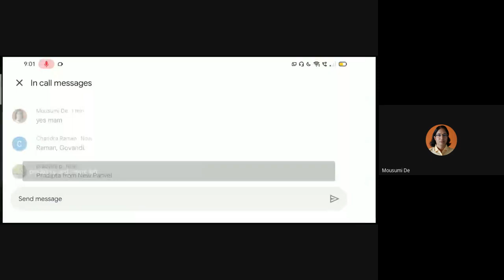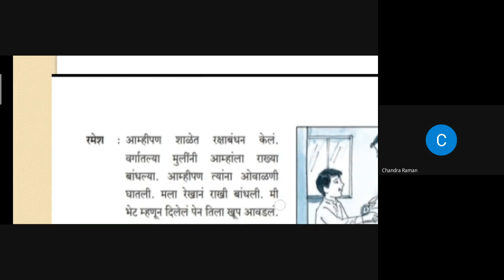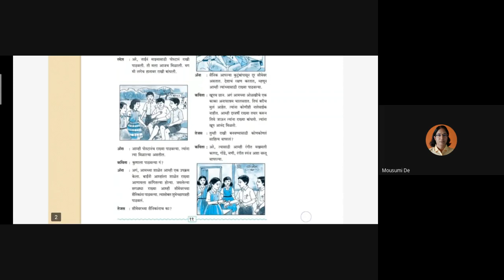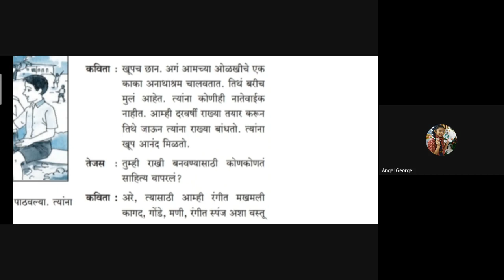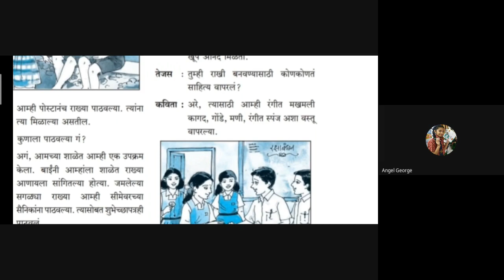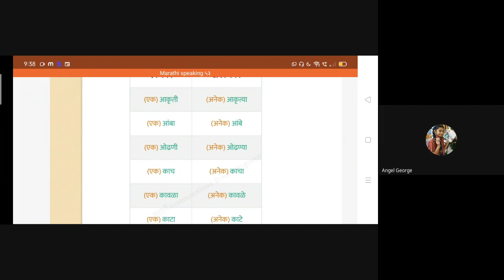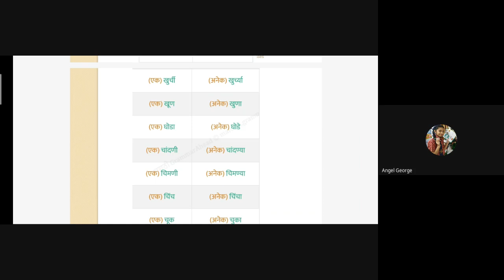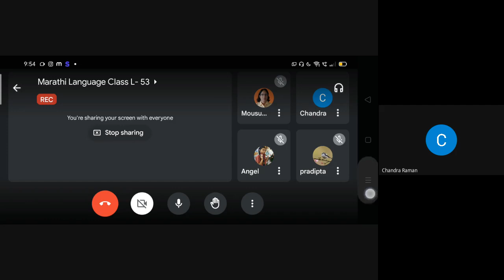L54 Free Marathi Language Classes Dt 25May 2022